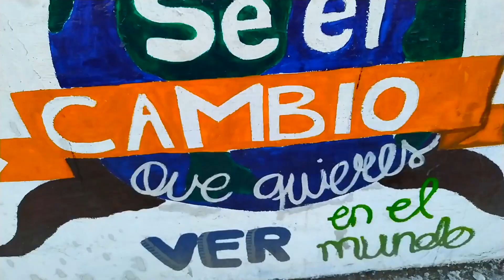CAMINANDO POR LA AV. CUAUHTÉMOC //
Una pequeña caminata que dimos en una tarde tranquila por la segunda avenida más importante de Acapulco. De pronto todo era tan agradable que decidimos hacer unas tomas. Esperamos que les guste el video.